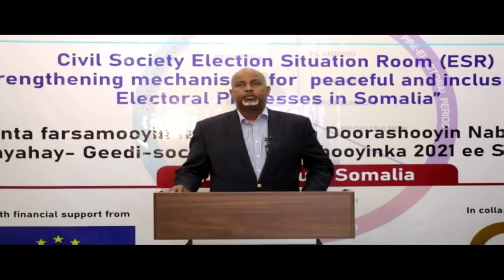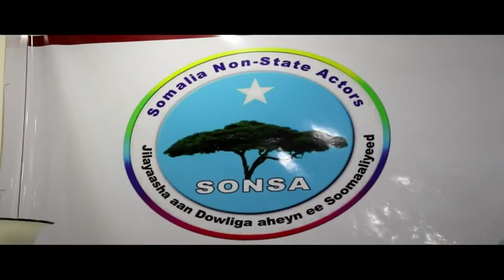Warka Universal TV 18 11 2021